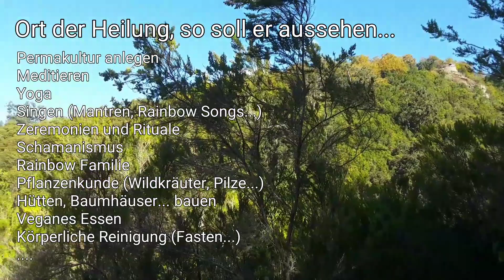Selbstbestimmtes Leben, Healing Space Teneriffa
Hey DU,
den ganzen Sommer lost in Germany, nun zurück im Paradies der Sonne. Teneriffa hat mich wieder. Der Wald hat gerufen, vielleicht auch dich!?
Wir wollen einen Healing Space, einen Ort der Reinigung, der Heilung schaffen. Die Stille des Waldes freut sich auf Yoga, Meditation, Zeremonien, Permakultur... vielleicht dein leuchtendes Sein?!
Schreib mir, wenn du dich gerufen fühlst...

Fühl dich von ganzem Herzen umarmt

Gesunde Menschen von Prof. Arnold Ehret
Gesunde Menschen Band 2 von Prof. Arnold Ehret

Was ich so alles benutze...

Gesundheit

Algen Chlorella
Algen Dulse
Algen Kelp
Algen Spirulina
Reishi Pilz
Schwefel (anorganischer)
Schwefel (organisch MSM)
Vitamin D3
Vitamin C

Outdoorequipment

Fahrrad-Anhänger (BOB YAK)
Fahrrad USB-Lader
Schlafsack (sehr leicht und warm)
Zelt (Zelt 3 Personen)

Technik

EMF Schutz vor Strahlung
Fahrrad USB-Lader
Handy (Handy mit 10-fach ZOOM)
Mixer (Smoothy)
Vaporizer (unterwegs)
Vapo (home)